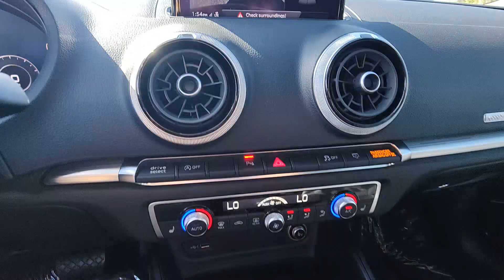2018 Audi A3 2.0T Premium Plus FL Tamarac, Coral Springs, Coconut Creek, Parkland, Plantation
Pre-owned 2018 Audi A3 2.0T Premium Plus available at Sawgrass Infiniti located in 5801 Madison Ave, Tamarac, FL, 33321. Servicing the Tamarac, Coral Springs, Coconut Creek, Parkland, Plantation area.

Get into a car with value, the   2018  Audi A3.  The Audi A3: high-tech, high-performance luxury in a personal sized car. These are just some of the great options this vehicle comes with: Moonroof, Keyless Entry, Back-Up Camera, Heated Mirrors, Fog Lamps, Satellite Radio, Electronic Stability Control, Heated Front Seat(s), Power Driver Seat, Alarm. Take control in style. Get behind the wheel of an A3 today.

Additional Comments
2018 Audi A3 2.0T Premium Plus Black Leather. 6-Speed Automatic S tronic FrontTrak 2.0L 4-Cylinder TFSI\n\n**Here at Sawgrass INFINITI youll receive the expertise of our Factory Certified Sales Consultants and staff. Purchase your next vehicle from the comfort of your home and have it delivered to you FREE of charge! Your health and safety are our priority. Shop with confidence with our 3-day exchange policy and complimentary vehicle sanitization with each new or used vehicle.** Sawgrass INFINITI is Floridas number 1 volume INFINITI dealer serving Fort Lauderdale Hollywood Coconut Creek Pembroke Pines Coral Springs Boca Raton Miami and the surrounding areas. Odometer is 7302 miles below market average! 26/35 City/Highway MPG\n\n\nAwards:\n  * 2018 KBB.com 10 Most Awarded Brands